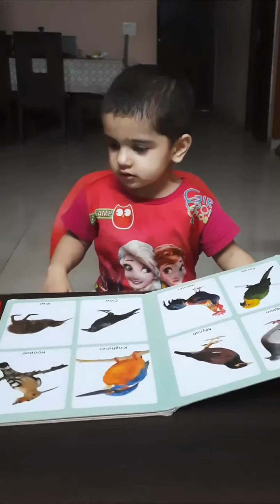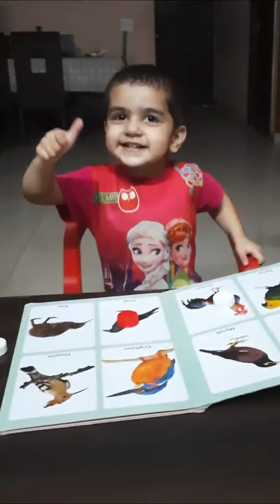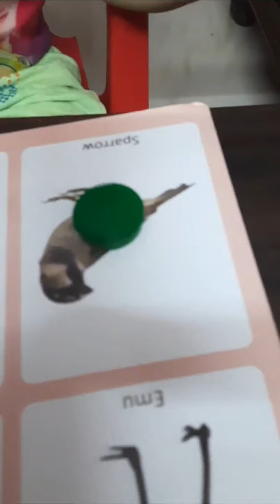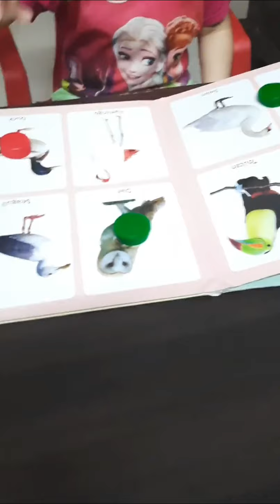Identification of Birds 🐦🦃🦉🐥🐔🦅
29April2021